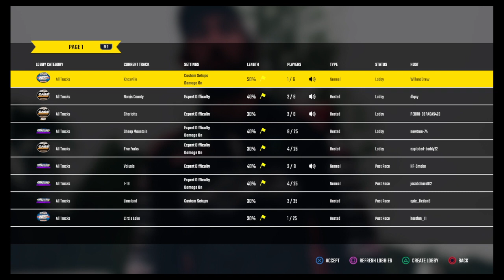AWC Outlaws Charlotte Dirt 410 Sprints